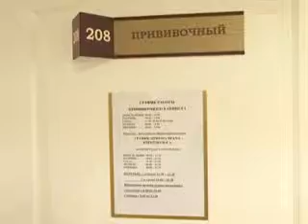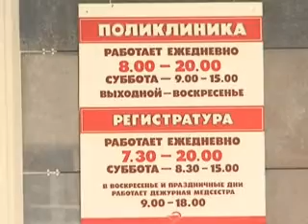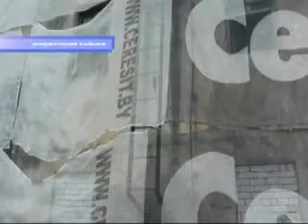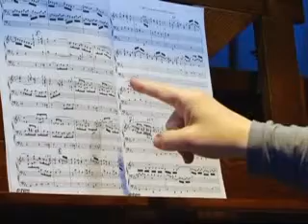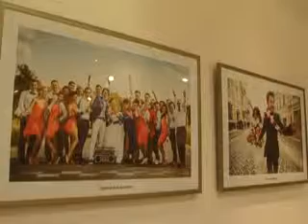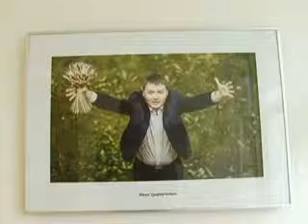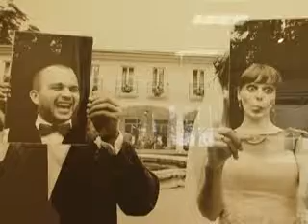Новости вечер 2014 10 09